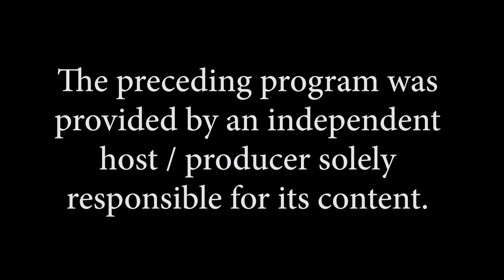Just Jocelyn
Whats going on locally, statewide and nationally?